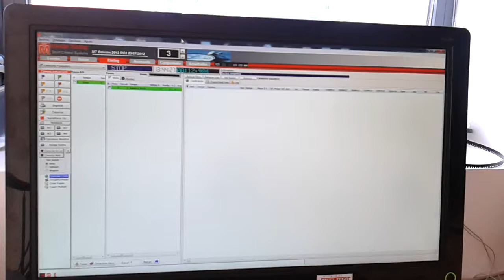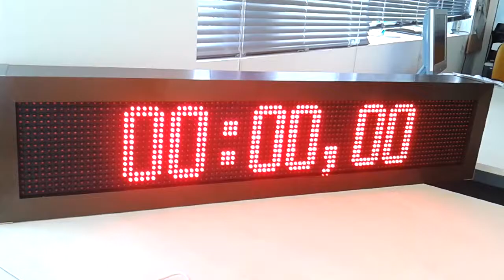Display MasterTiming fabricado por Eventronic Technologies - Graphics led display for race timing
Pantalla de tiempos (display gráfico) diseñada y fabricada por Javier Asensi de Eventronic Technologies, para su uso con el programa de cronometraje MasterTiming y de forma autónoma con un software propio. Protocolo compatible con Alge Time.
Su cerebro es un DSPIC funcionando a 120Mhz, capaz de ejecutar 32 MIPS (millones de instrucciones por segundo). Maneja displays de leds en modo barrido contínuo 1/4 y el programa interno ha sido creado por Javier Asensi. Puede manejar displays gráficos desde 64x16 leds hasta 256x32, en simple y doble cara. Entrada por puerto serie y RF para un alcance de hasta 500 metros. Funcionamiento encadenado y en paralelo (varios displays con la misma info, de forma inalámbrica)
Incluye semáforo de salida, tiempo regresivo, tiempo carrera, regresivo+vueltas, contavueltas y dorsal+tiempo (enduro y tramos). Posibilidad de encadenar varios displays, opción inalámbrica hasta 500 metros multidisplay. Mensajes de texto y gráficos asociados a las carreras.

Time display (display graphic) designed and manufactured by Javier Asensi of Eventronic Technologies, for use with the program MasterTiming timing and autonomously with its own software. Alge Time Protocol support.
Your brain is running at 120Mhz AMP, capable of 32 MIPS (million instructions per second). Handles LED displays continuous sweep mode 1/4 and the internal program was created by Javier Asensi. Can handle leds displays graphics from 64x16 to 256x32, in single and double face. Serial Input and RF for a range up to 500 meters. Chained and parallel operation (multiple displays with the same info, wirelessly)
Includes starting lights, countdown time, race time, countdown + turns, and dorsal contavueltas + time (enduro and sections). Ability to chain multiple displays, up to 500 meters wireless option multidisplay. Text and graphics associated with racing.